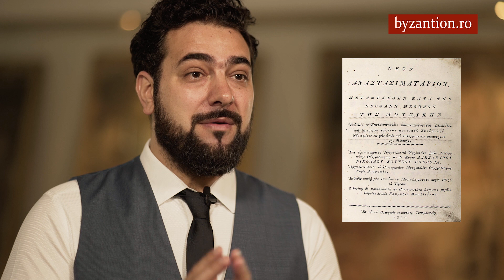Irmologhionul Catavasier de Macarie Ieromonahul, prima carte psaltică românească - ediție Byzantion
Înscrie-ți numele în lista abonaților Primei Cărți Psaltice Românești, ce va fi retipărită în curând la Iași de către Asociația Culturală Byzantion.
Este vorba despre vestitul Irmologhion Catavasier al lui Macarie Ieromonahul, o monumentală lucrare, o carte de referință pentru cultura muzicală românească.

Opera de reeditare a Irmologhionului lui Macarie reprezintă o inițiativă amplă, ce implică:
- tehnoredactarea partiturilor psaltice;
- revizuirea și actualizarea textelor imnografice în acord cu edițiile liturgice cele mai noi ale Patriarhiei române;
- revizuirea textelor muzicale și corecturi de ortografie;
- notarea isoanelor;
- notarea elementelor de ritm.
O bogată anexă ce însumează peste 150 de pagini, adună pentru prima dată laolaltă toate catavasiile de peste an, în varianta pe scurt. Acestea sunt semnate de autori precum I. Popescu Pasărea, Visarion Duhovnicul, Anton Pann, Ștefanache Popescu. Astfel, în această carte vei găsi tot ceea ce ai nevoie în materie de catavasii.
În debutul lucrării, un amplu studiu prezintă informații cu privire la toate aspectele ce au fost revizuite și oferă o posibilă interpretare a controversatei Prefețe semnate de Macarie Ieromonahul.

Lucrarea, ce va fi tipărită în condiții grafice excepționale, reprezintă o muncă asiduă a echipei de cercetători a Asociației Culturale Byzantion și însumează 450 pagini. Prin înscrierea numelui tău în lista de abonați nu doar că încurajezi Asociația Culturală Byzantion în a-și continua activitățile editoriale, dar vei lăsa generațiilor viitoare o mărturie a faptului că noi, cei ce azi, arătăm concret dragostea noastră față de cartea psaltică românească.